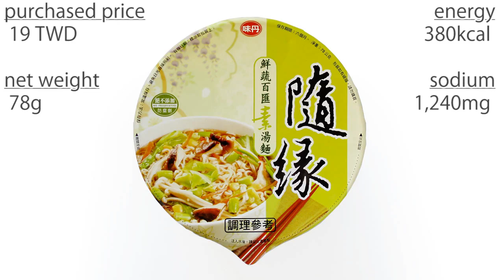No.5443 味丹 (Taiwan) 隨緣 鮮蔬百匯素湯麵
Vedan (台湾) Suíyuán, Fresh Vegetable Soup Noodle for Vegetarian 卍